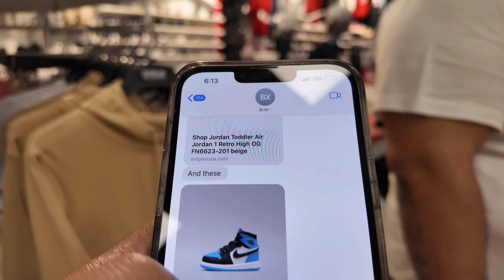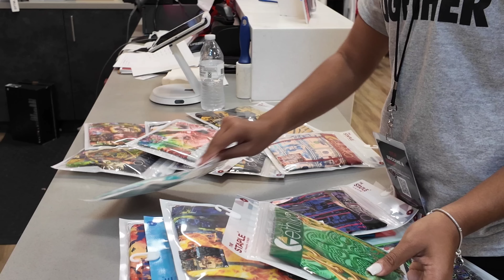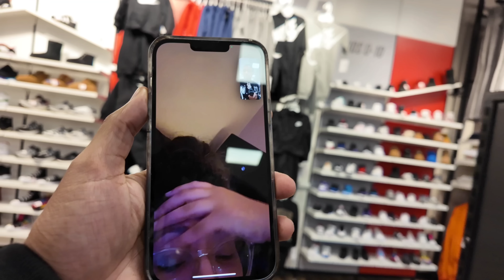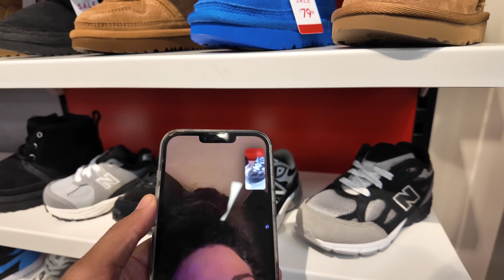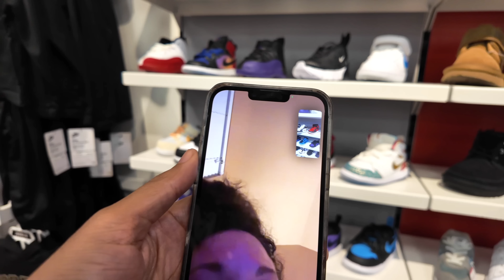HANGING OUT WITH LIFE OF ROYALTY AND THE KIDS WE HAD A BLAST